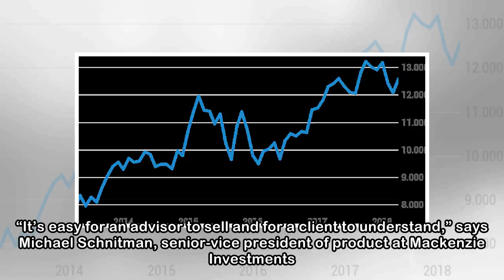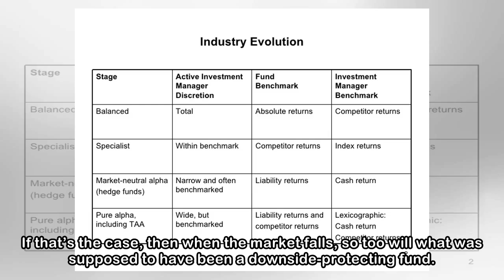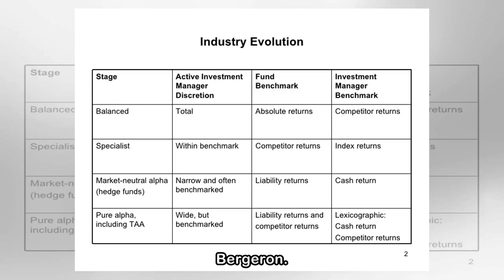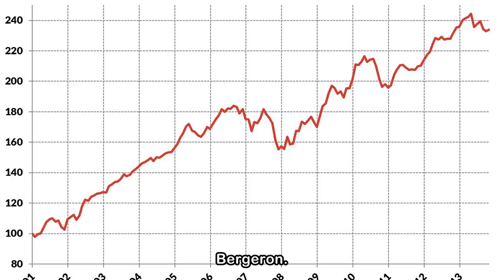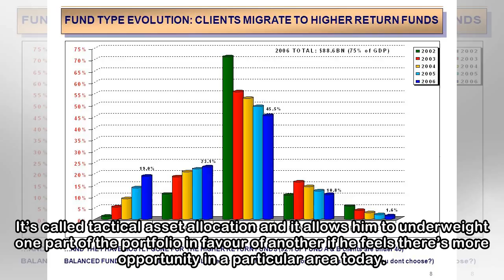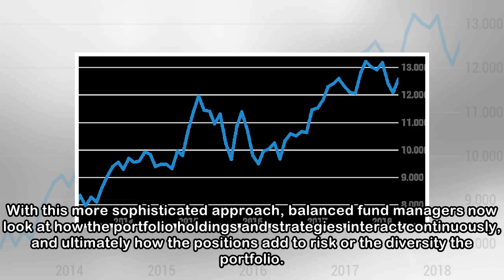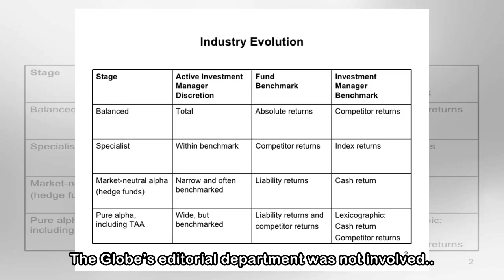The Balanced Fund Evolution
If there’s one investment product that likely every Canadian has heard about, it’s the balanced fund. According to the Investment Funds Institute of Canada, $770-billion is invested in Canadian balanc...